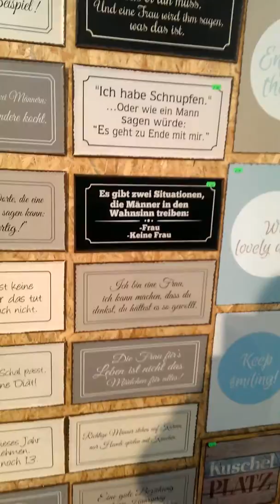Hier mal ein kompletter Rundgang durch denn Showroom vom Dekostadl im Merching.
Ausgestellt je Saison 300 Artikel und weitere 2000 sind noch auf Lager.